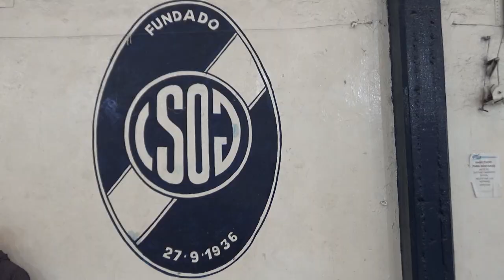orientacion juvenil vs siglo xx cat 011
Resumen del encuentro que por la 19° fecha del torneo Fadi Avellaneda 2022, protagonizaron las cat 011 de Orientacion Juvenil vs Siglo XX. Partidazo!!